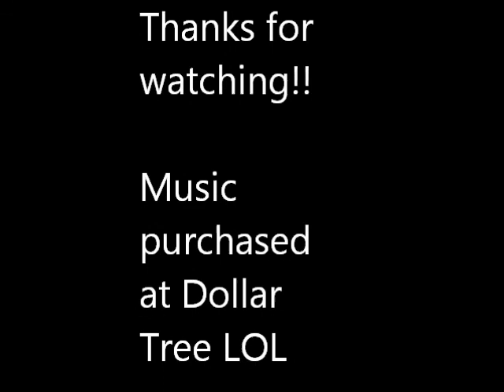Relaxing bounce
Some bounce moves performed at 60% speed.

Inspired by James Francis (Go check out his stuff!!)